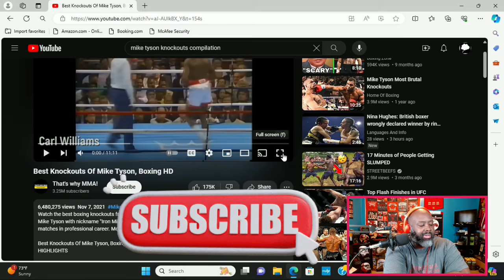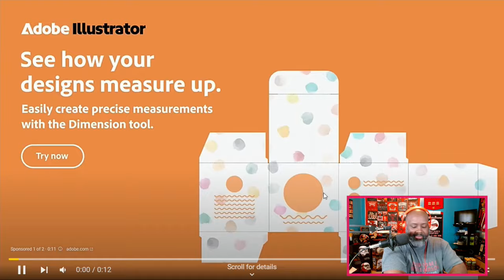Tyson knocking fools out! Tyson KO's reaction.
Join me as I react to the most thrilling and jaw-dropping knockouts delivered by the legendary Mike Tyson, known as 'Iron Mike' and 'The Baddest Man on the Planet'. With 44 out of 58 professional matches ending in knockouts, Tyson's explosive power and technique are undeniable. Get ready to witness some of the most iconic moments in boxing history as we relive the unforgettable knockouts by the undisputed world heavyweight champion.